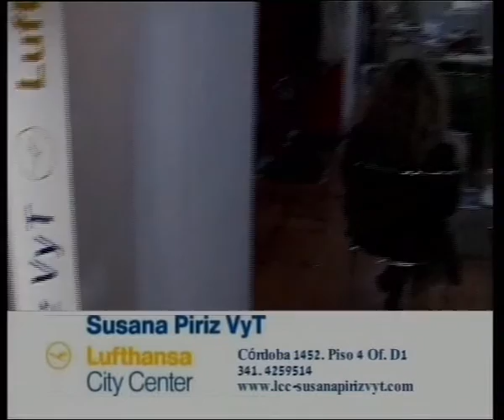PLAN A 2014 17/12/14 ACCIDENTES EN EL HOGAR Parte 1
Según la Organización Mundial de la Salud (OMS), los distintos accidentes que se producen en el hogar son la principal causa de mortalidad en personas de 1 a 34 años y en mayores de 65 años, no así las enfermedades, tal como está instalado en la creencia popular. Los accidentes en el hogar superan a los de tránsito en cantidad de muertes.
Las lesiones, caídas, ahogamientos e intoxicaciones que suceden puertas adentro son las urgencias que más se atienden en las guardias de hospitales y sanatorios todos los días. Entre los accidentes más comunes que suelen sufrir se destacan las caídas por escaleras o por pisos resbaladizos, intoxicaciones por productos de limpieza y otros, quemaduras, ahogamientos por cuerpos extraños o en las piletas.
Todos estos accidentes, sean ocurridos en el hogar o en la calle, suelen ser situaciones prevenibles a las cuales se las debería atender como una problemática de salud pública.
En Argentina durante 2010 -últimos datos actualizados y publicados- fallecieron 10.376 personas por lesiones no intencionales, de las que una cuarta parte eran niños y adolescentes, representando así la principal causa de muerte desde el año y hasta los 34 años.
Además de las muertes, debemos considerar la existencia de heridos, de secuelas físicas y psíquicas, el sufrimiento de las familias, y el enorme gasto en salud que conlleva atender a estos pacientes. Es por eso que en Rosario se intenta crear un Registro Único de accidentes en el Hogar a fin de tener en claro cuáles son los accidentes más frecuentes y cómo se puede tomar conciencia para evitarlos.
La cocina, el baño, las ventanas, el balcón, la electricidad y el gas son algunos de los factores que conllevan peligro. Según la OMS, los niños, los ancianos y las mujeres de más de 45 años son los grupos identificados que, estadísticamente, sufren más accidentes. ¿Cuáles son los accidentes domésticos más frecuentes? ¿Cómo evitar que los niños sufran accidentes y en todo caso cómo actuar cuando ocurren? ¿Qué pasa con las intoxicaciones con medicamentos o productos peligrosos? ¿Cómo evitar las caídas en casa?